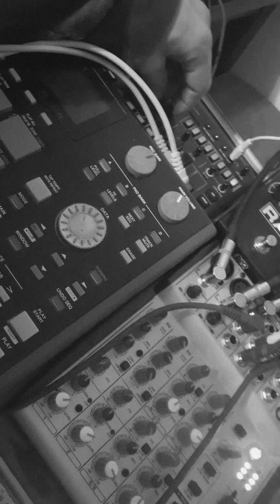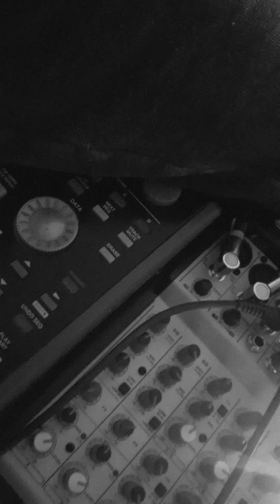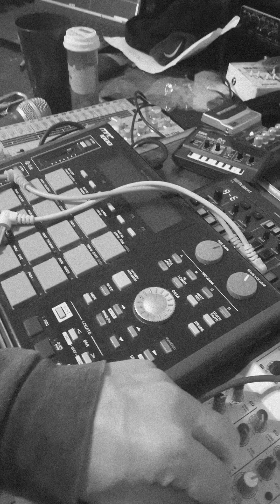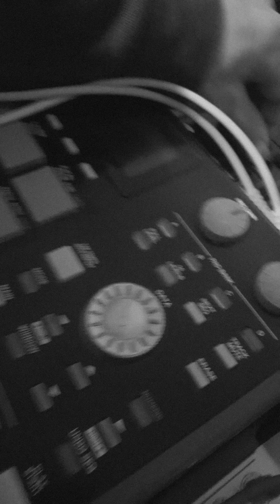marriage is slavery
music recordings of my own, and collaborations- electronica/industrial/noise